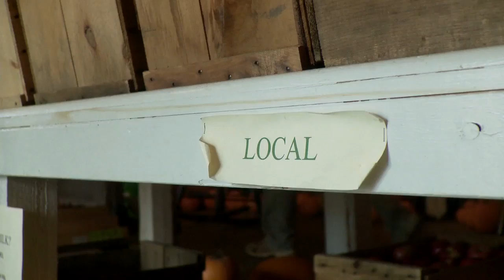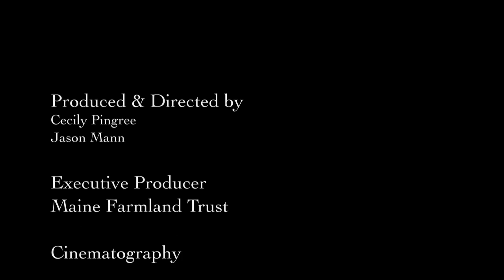Meet Your Farmer: Lakeside Orchards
One of the eight films in the Meet Your Farmer series, produced for Maine Farmland Trust.

For 25 years, the same crew of Jamaican men has helped harvest the apples in this small orchard in central Maine.